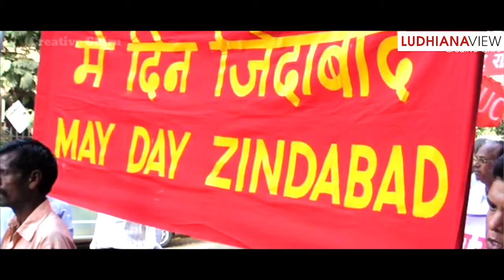Labour Day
On International Labour Day LudhianaView wish a CONGRATULATIONS to Ludhiana's Labourer & Hardworker And Salute for their MASCULINITY in Nation building